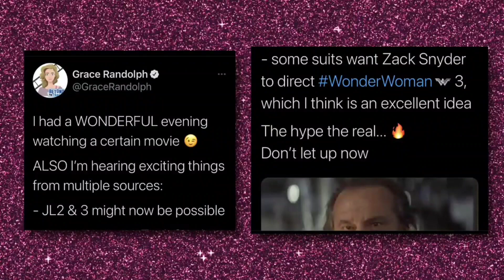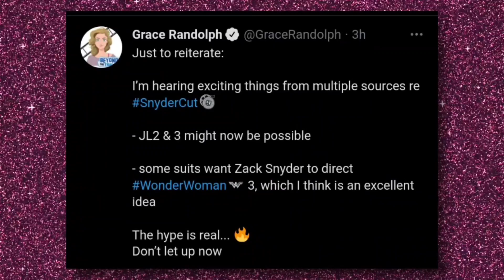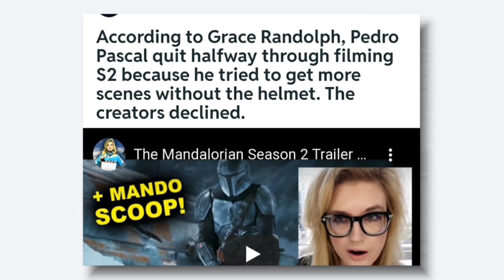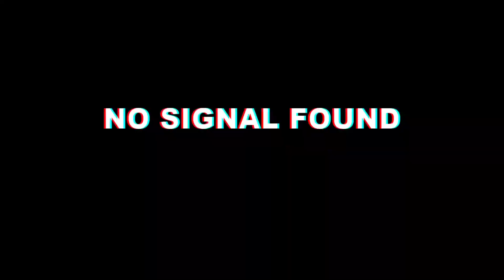Rumors Fly About Zack Snyder Getting Justice League & Wonder Woman | Grace Randolph's LIES EXPOSED!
Do you think Zack Snyder would take Wonder Woman from Patty Jenkins? Do you think Grace Randolph is telling the truth about Justice League 2 & 3?

☆Other Platforms☆